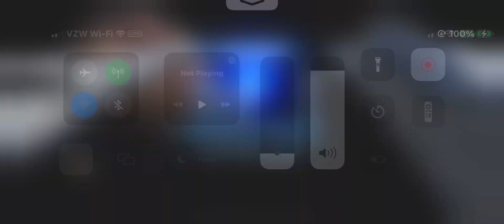Tie defender basically solos executor